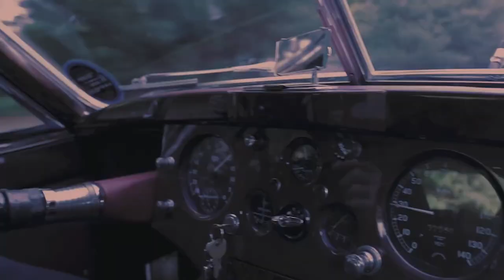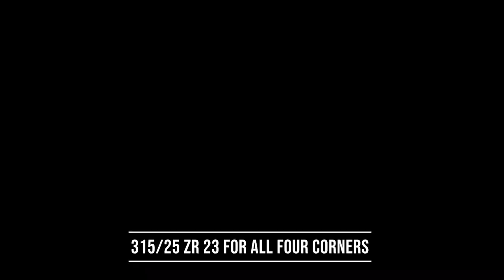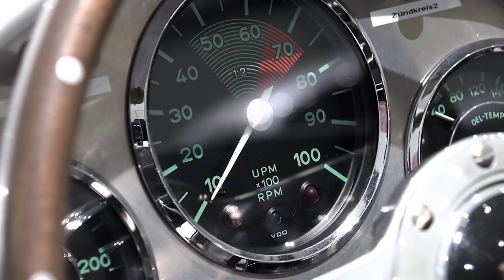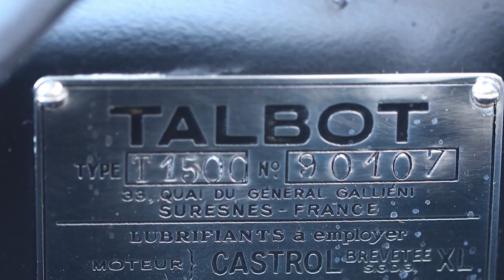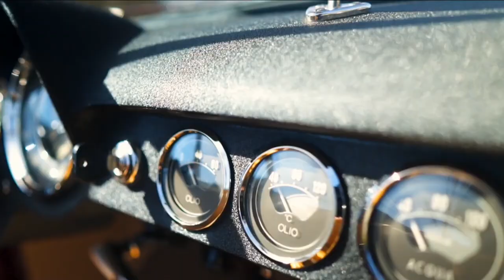Top 10 Rarest Cars In The World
We hope you enjoyed the video Top 10 Rarest Cars In The World, be sure to Like and Subscribe and turn on your post Notifications so that you never miss another upload

About Drive Time Channel:
Drive Time Channel Brings You The Top Knowledge about Cars and Car Reviews.